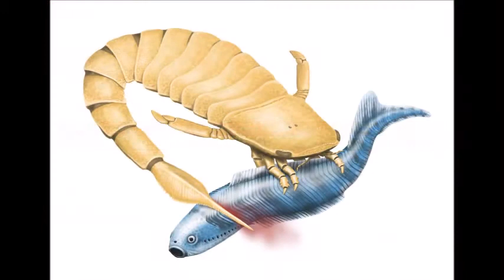Sea Scorpions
Scorpions... in the sea? Not quite - watch to learn all about Eurypterids - also known as 'sea scorpions' and lived 420-400 million years ago!